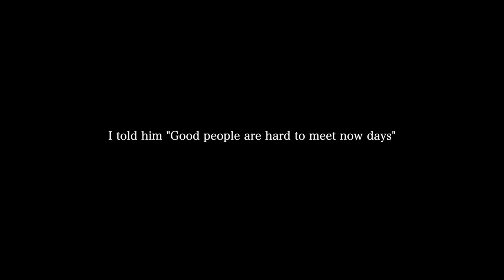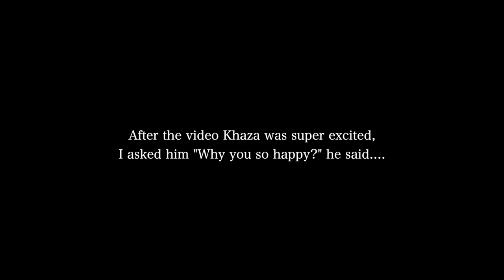$1000 To The FIRST Person To Help This LOST CHILD!!!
Go ahead and show ya boy some luv❤️, hit that Sub🤟🏽, and join the 10kClubb🏚!!!

Please follow my son Khaza IG for being such a good actor in this video @famouskidkhaza be sure to tell him "GOOD JOB"!

Deno10K BANGERS🔥🔥🔥⤵️⤵️⤵️